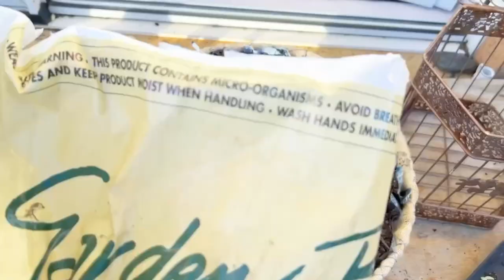4 years old Sedum donkey’s tail in birdcage planter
This sedum donkey’s tail I planted in birdcage about 4 years ago. It didn’t look pretty in the past year because I had it in windy spot and got hit by the other hanging pots next to it, as well as I didn’t water and feed it often enough. I decided to remove it from the cage and planted it in the hanging basket and will use the cage for other succulents, please stay tune for the next video 😃